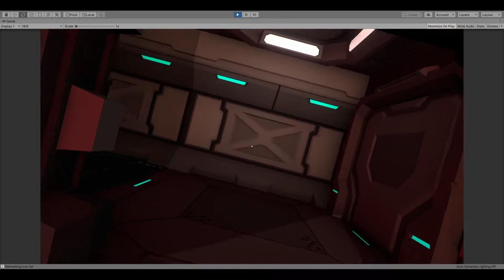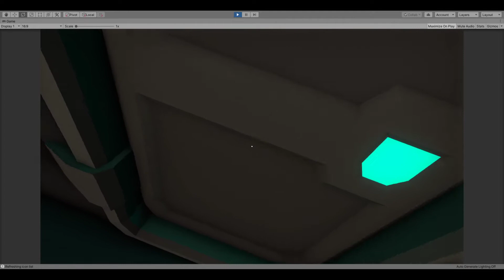RUD: Salvage tracking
Worked all day to get the salvage tracker up and running, then ran into a physics bug while trying to show it off :(